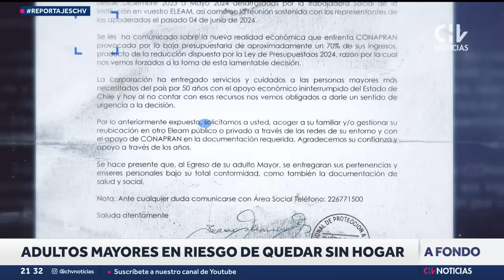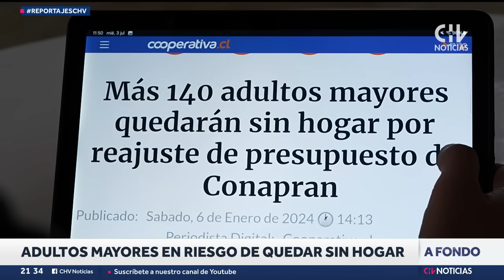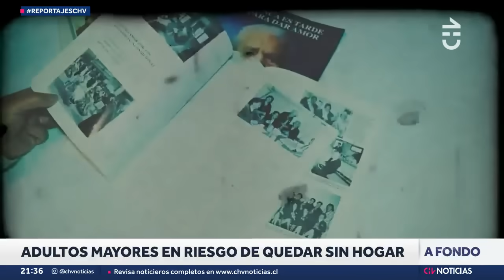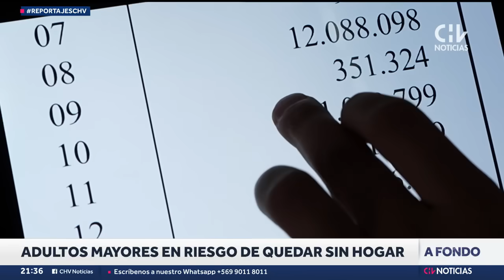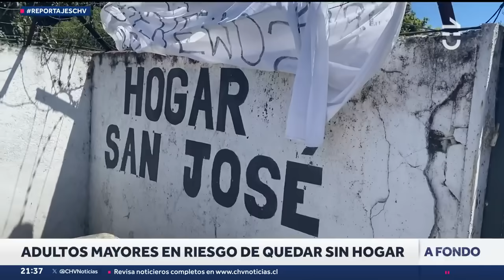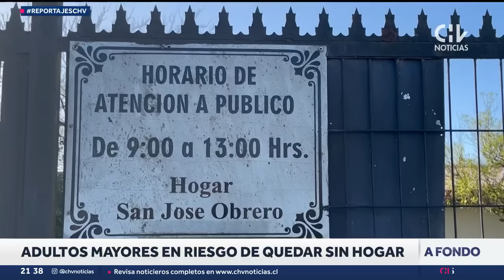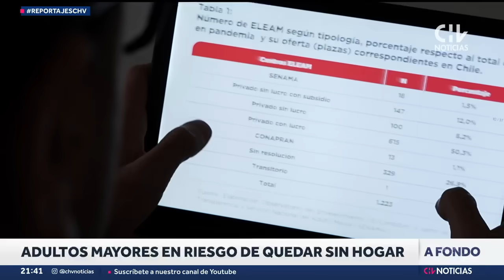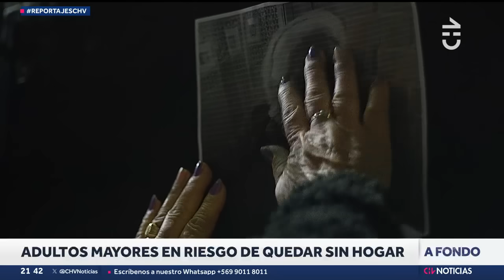Qué hay detrás de la crisis de CONAPRAN: Adultos mayores en riesgo de quedar sin hogar | REPORTAJES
Un verdadero calvario viven los adultos mayores que residen en los hogares de CONAPRAN, en la región Metropolitana. La entidad anunció el cierre de la mayoría de sus instalaciones y mediante una carta notificó a los familiares y apoderados de los residentes que debían retirarlos.

El drama es que estas familias carecen de la infraestructura, el dinero y la expertiz para hacerse cargo de ellos. ¿Qué hay detrás de la crisis de CONAPRAN? Una de las corporaciones de cuidado al adulto mayor más grandes y antiguas del país.

Reportaje. Matías González.